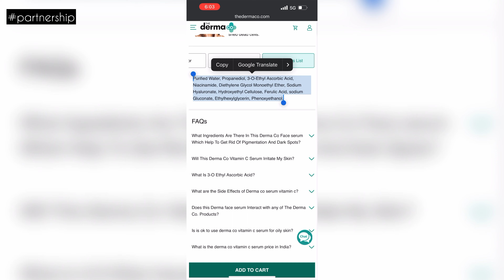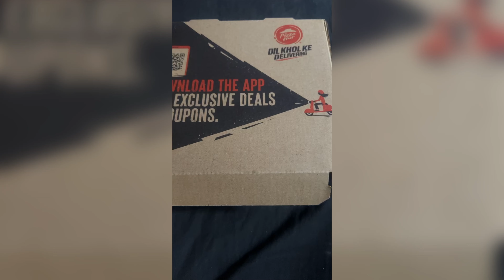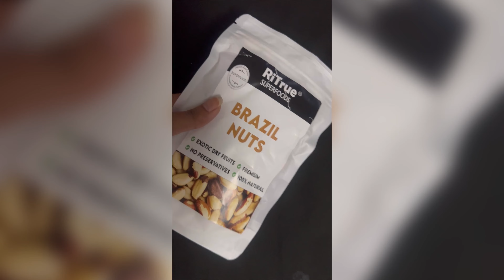Selfcare for Winter for ACNE , HAIRCUT , SHAVING and FOOD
selfcare for winter,self care for acne,selfcare for winter acne and wrinkle free skin,selfcare day,self care tips,self care,the derma co,acne treatment,alexx bloom,selfcare habit for winter,selfcare habit for getting glass skin,bakuchiol oil,face massage for glass skin,that women,how to shave your legs,how to cut your hair at home in winter,skincare routine,pamper routine

Products For Acne:
toner to use every day
Vitamin c serum for acne scars
facewash to use to dry acne
acne spot treatment
facewash for regular use
sunscreen with zinc
bb cream hyaluronic acid
lip balm
Vaadi lip balm

Note: full details will be uploaded one by one topic-wise so that one can understand what can go wrong for them as it did for me and what is right.

Check out my acne story playlist for an idea of this acne and other things like how to build mental health while facing such issues. Because maybe for some of you, it might never go away but at least we can motivate ourselves to accept and do the hustle to improve it continuously.
2020 was a worse year for everyone. I had acne all over my face and even on my scalp but as usual, was determined to treat it no matter what. In those months it was heartbreaking, mentally I was shattered and isolated myself from the world. Now I know what people go through with different perspectives and sincerely salute their confidence while facing such a thing.
Make sure to leave feedback in the comment section, would love to talk to you.
XOXO
Alexx Bloom

𝗣𝗿𝗼𝗱𝘂𝗰𝘁𝘀 𝗺𝗲𝗻𝘁𝗶𝗼𝗻𝗲𝗱 𝗶𝗻 𝘁𝗵𝗲 𝘃𝗶𝗱𝗲𝗼 :

Garnier lemon face wash:

Himalayan neem face wash:

thedermaco Amazon

Mama Earth makeup removing micellar water:

m caffeine chocolate mask

plum white tea toner: htts://amzn.to/2Utkg3m

Olay natural white 7 in1 night cream ( I am above 20 so I apply this)

vitamin E capsule